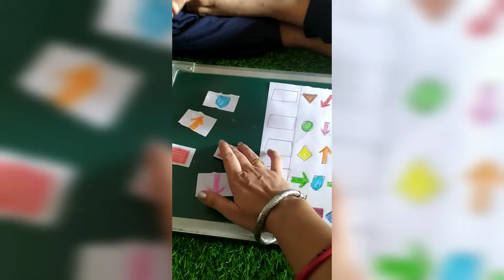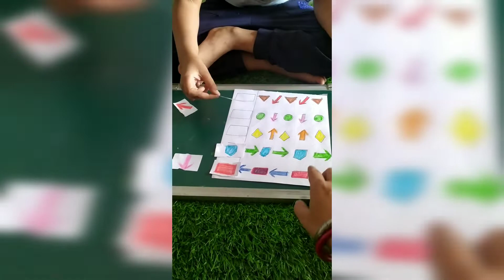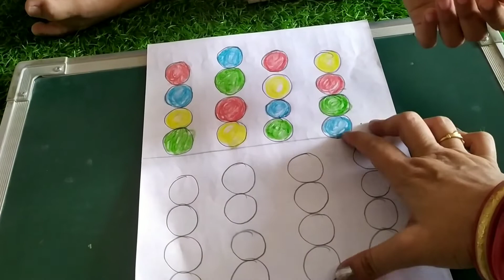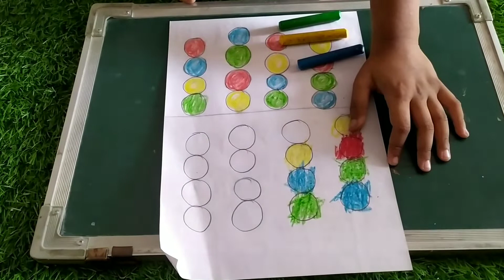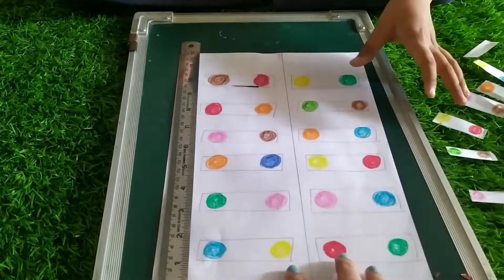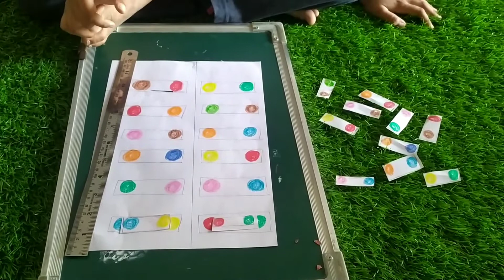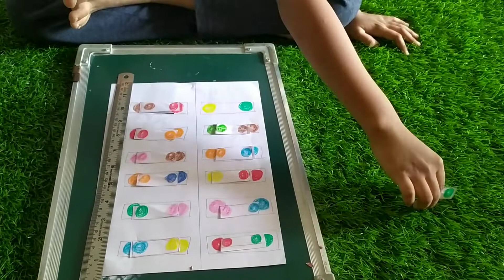colour matching and Brain games for kids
colour matching games and brain games for kids.
visual worksheets,it improves attention focus of kids..